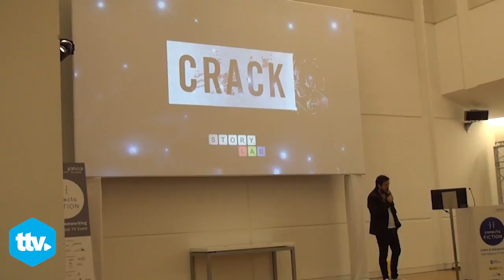Conecta Fiction, nace un nuevo clásico